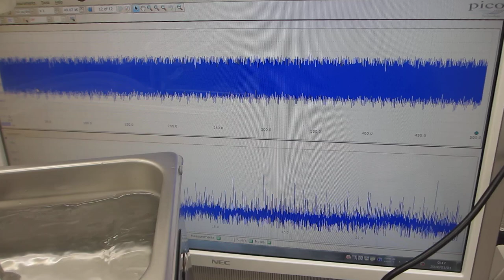超音波洗浄器（水槽表面）の表面残留応力緩和・均一化処理（超音波システム研究所）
超音波洗浄器の水槽表面に関して、
　２００ＭＨｚ以上の高調波による超音波制御が実現しています。

１）振動モードの検出（自己相関の変化）
２）非線形現象の検出（バイスペクトルの変化）
３）応答特性の検出（インパルス応答の解析）
４）相互作用の検出（パワー寄与率の解析）

＊超音波とファインバブル資料

コストを下げて品質を改善した超音波洗浄機の事例

マイクロバブル・ナノバブル制御による、樹脂・金属の表面改質